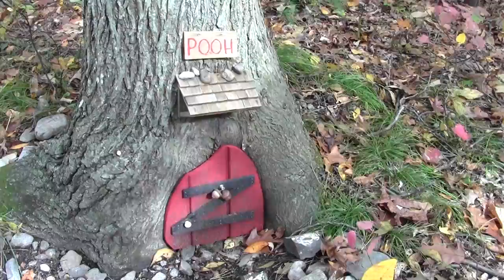Bay Circuit Trail Andover MA: Indian Ridge Reservation Part 2.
Part 2 continues along the esker reveling in the color of it all and further edified by the discovery of a charming bit of folk art.